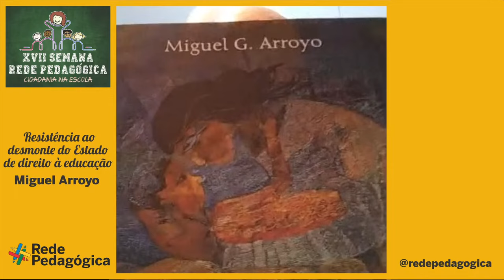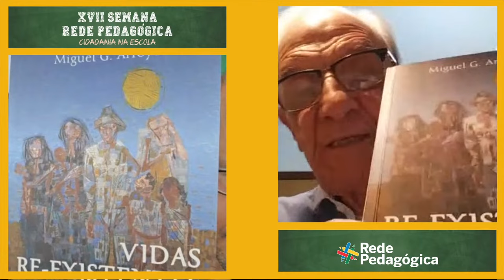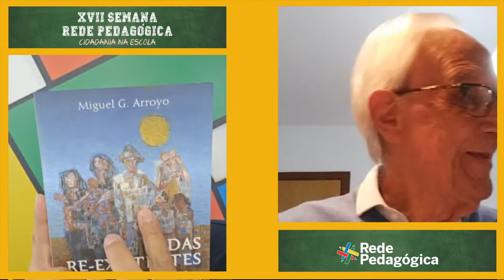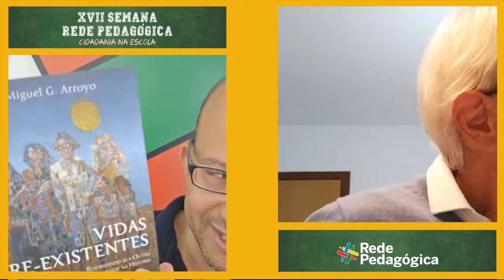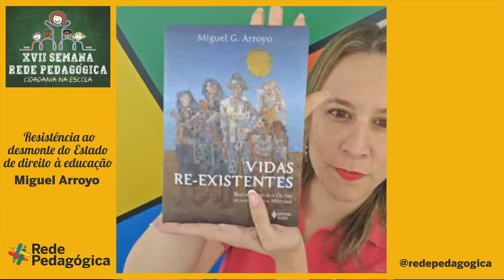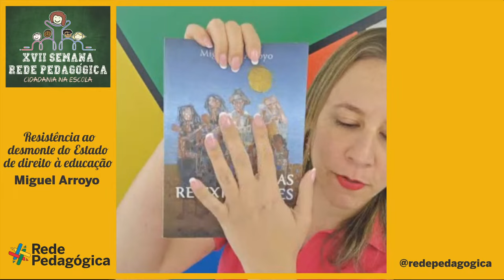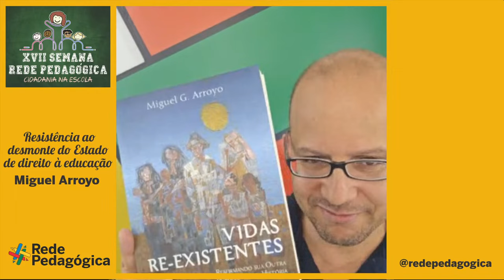Resistência ao desmonte do Estado de direito à educação, com Miguel Arroyo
Minicurso “Resistência ao desmonte do Estado de direito à educação”, ministrado por Miguel Arroyo (UFMG), PhD em educação pela Stanford University (USA) e expoente da educação integral no Brasil.

Patrocínio: Fundação Roberto Marinho.

Quer cursar as 16 edições anteriores da Semana Rede Pedagógica?

Assine o PRO, Formação continuada premium em educação por no máximo R$ 10 mensais